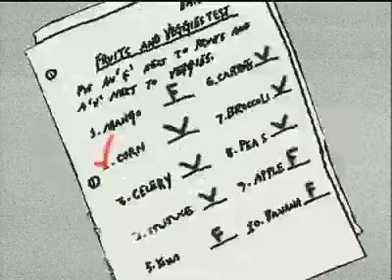A Corny Tale- by Chris Messer, 2002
A Corny Tale was written by Chris Messer, a sixth-grade student at Yolo Junior High School in Stanislaus County. The story was a state winner in the 2002 Imagine this... Stories Inspired by Agriculture Contest. Chris’ teacher was Sheila Kendall. The story was illustrated by Winters High School students and narrated by Rio Americano High School students.